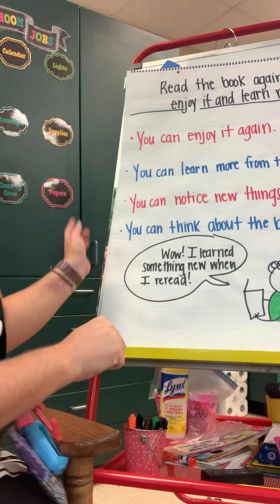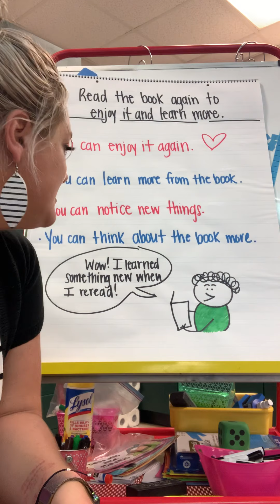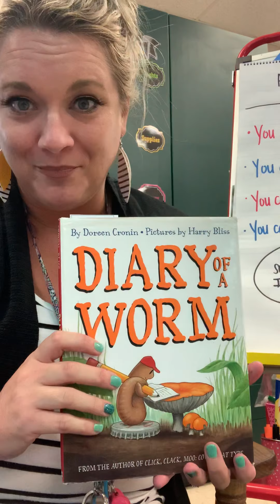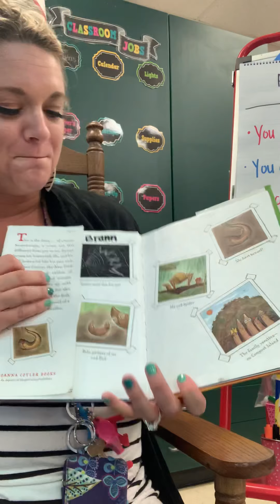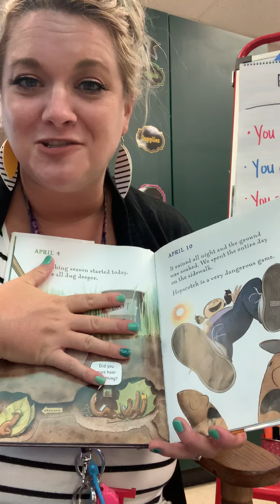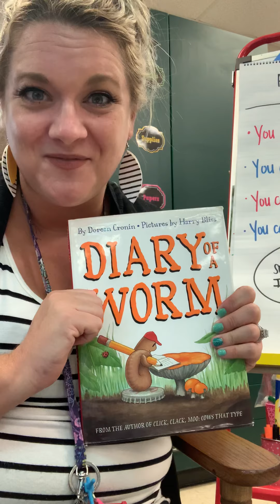RML: reading books again